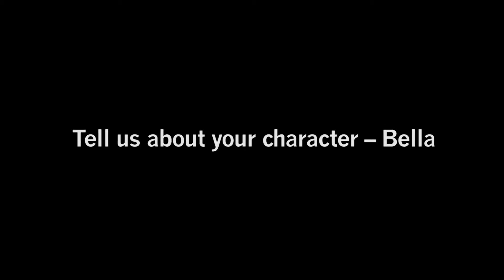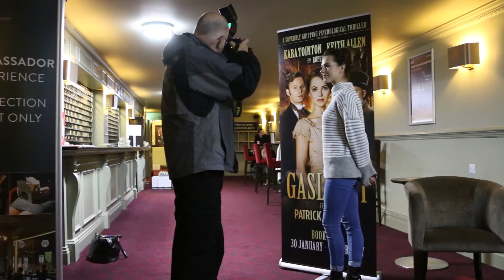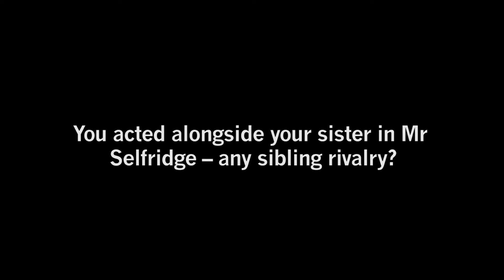Kara Tointon on Gaslight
The actor, best known for roles on EastEnders and Mr Selfridge, as well as for winning Strictly Come Dancing, talks about all this and her new role in Gaslight at the Grand Opera House in York